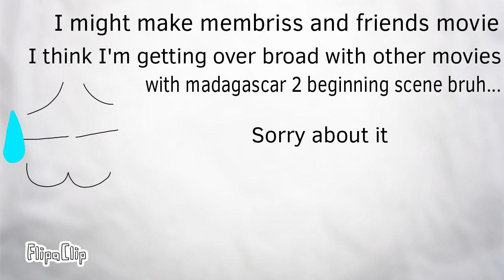Bruh...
Even though I don't like madagascar 2 beginning scene but I'm getting over broad with other movies with madagascar 2 beginning scene bruh I'm so sorry ;-;